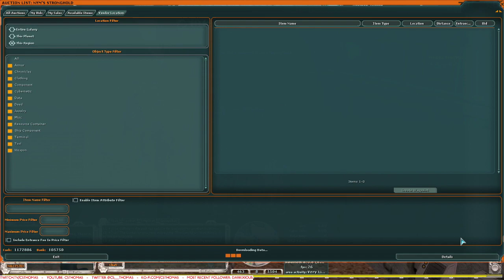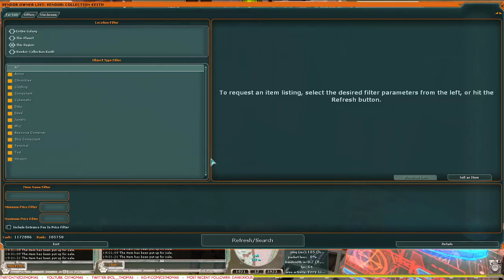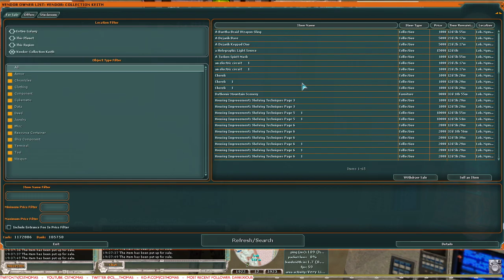SWG: Legends #54 - 02-01-22 - More killing, more fun.